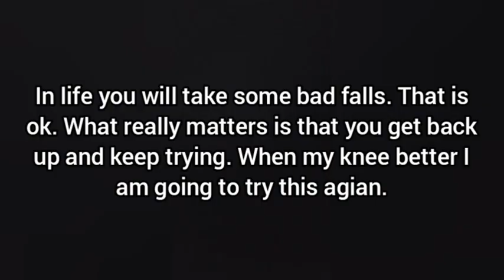First time landing an ollie down a three stairs!